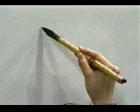✌️ APRENDE A ESCRIBIR ESTE KANJI SIN MUCHO ESFUERZO ✌️ | GAMBATEANDO - Japones Para Todos